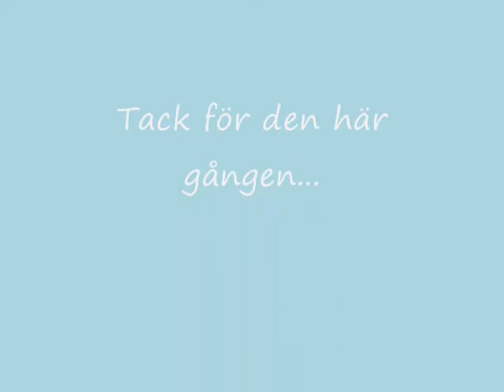Frasse tränar 2009 03 18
Border collie Frasse tränar vallning; fösning, hämt, fålla.